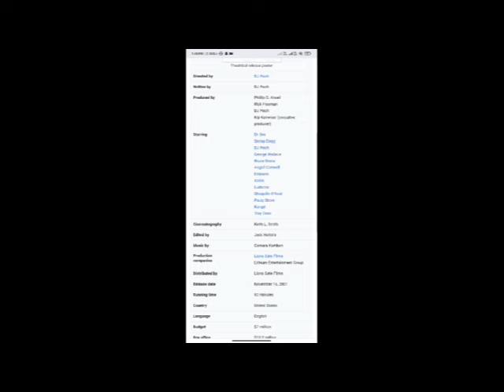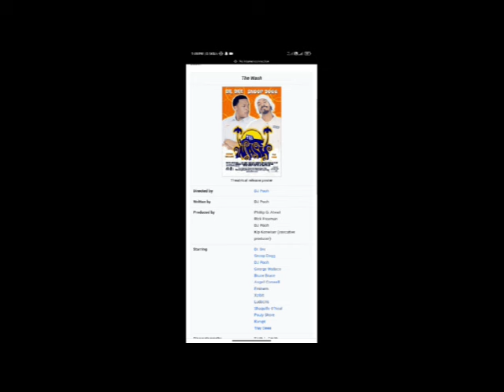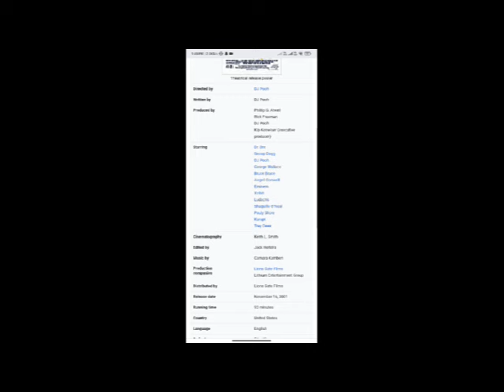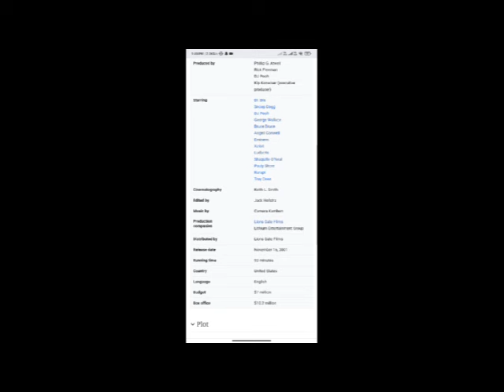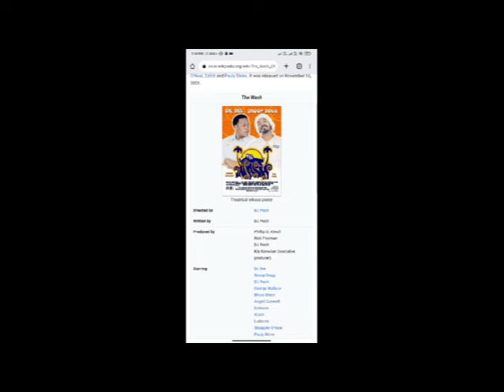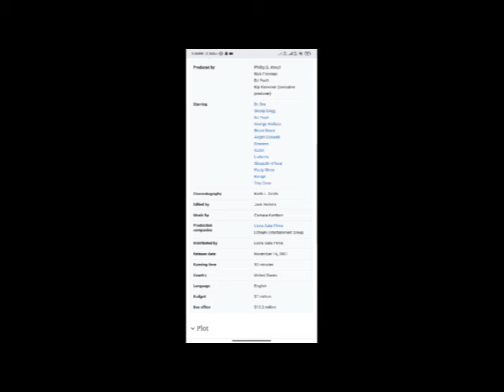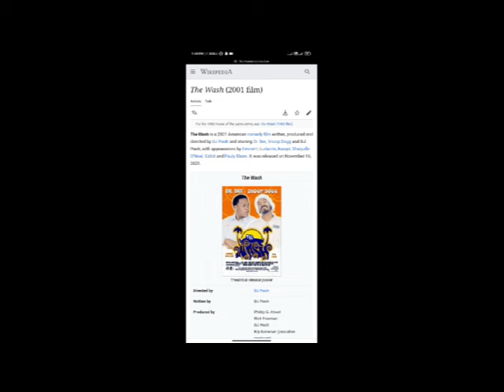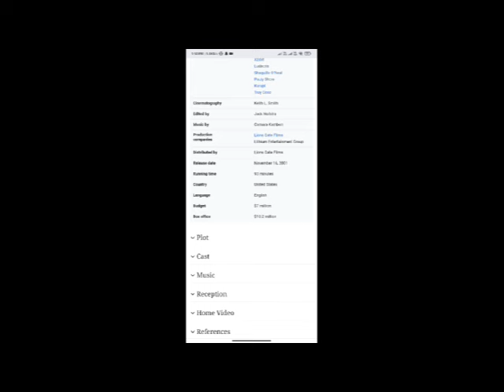The Wash Full Movie Facts And Review / Dr. Dre / Snoop Dogg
In this video we will tell you about fact and review of movie The Wash